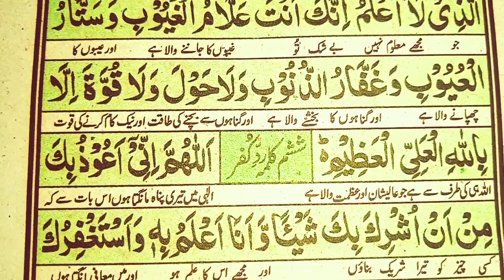Learn 5th kalimas of islam || fifth kalima || easy to learn | 5 kalma | panchwa kalma